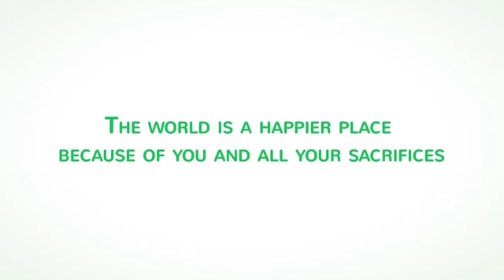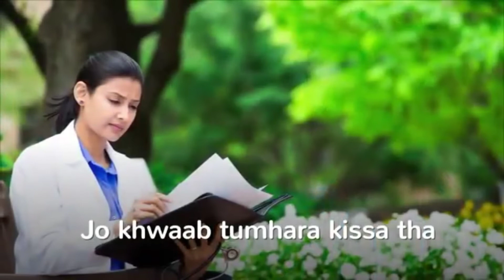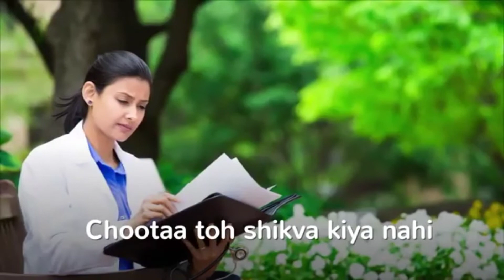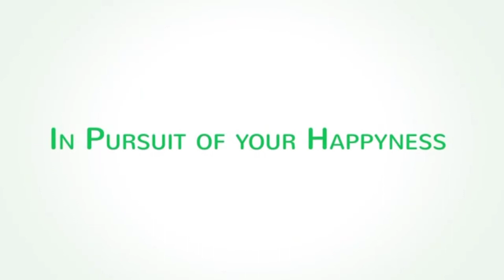Happy Doctors Day 🌹| Doctors status | Dream Doctor| Medico Girl🩺| DEEPSHIKHA DAS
Doctors motivational status 😍❤️

DEEPSHIKHA DAS